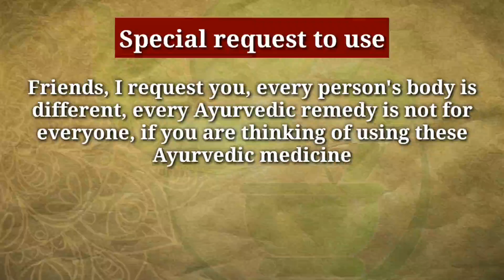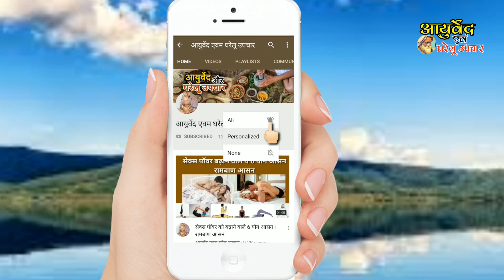दीर्घायु की कमना करने वाले व्यक्तियों के लिए रामबाण ओसधि ||आयुर्वेद का खजाना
पुरुषार्थ बनाये रखने में ,सन्धिवात (गंठिया रोग) में ,खुनी बवासीर में ,मिर्गी के रोगियेओ के लिए सभी रोगों को दूर करने वाली ओसधि